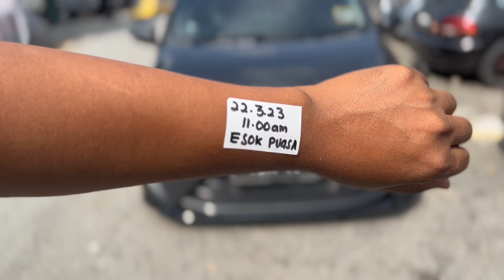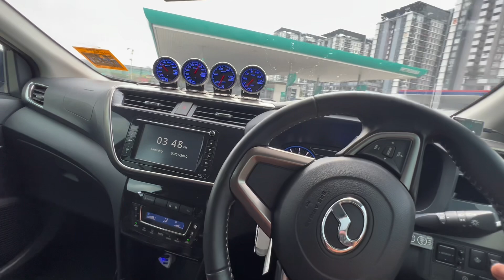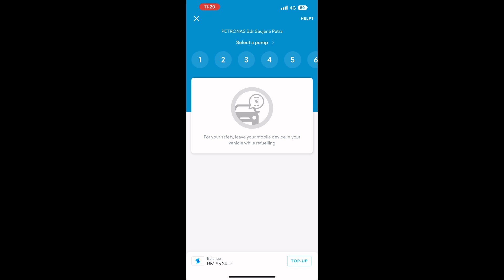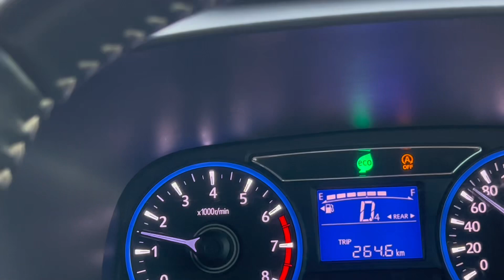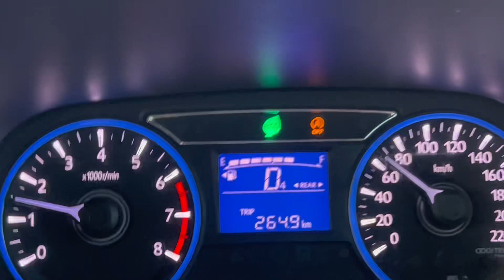Myvi King G3 Turbo - Engine Runing in, sampai Melaka